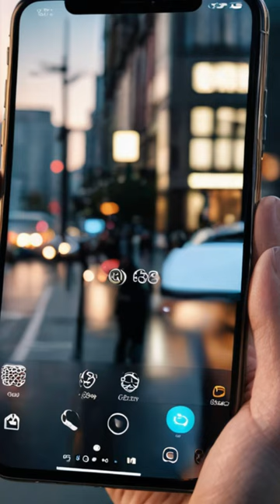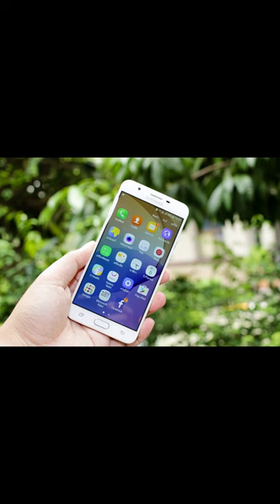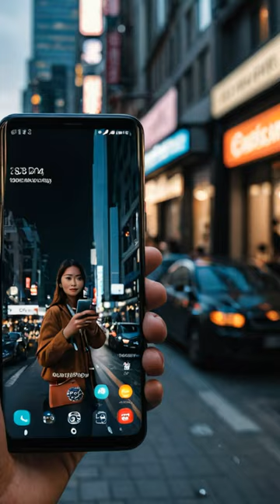iPhone vs Galaxy Which is better 아이폰 갤럭시 비교하기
iPhone vs. Galaxy Which is better
아이폰과 갤럭시 비교하기